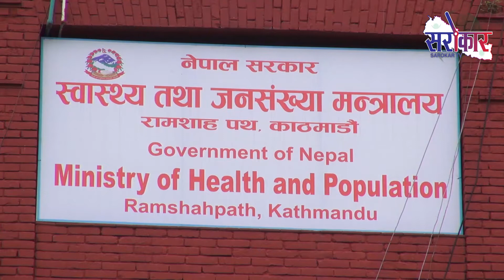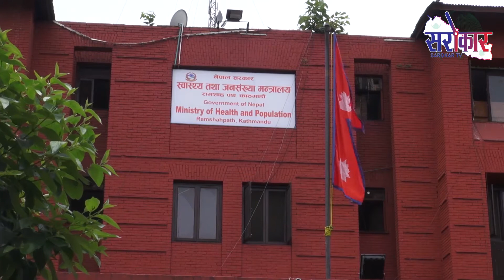Sarokar Dinver News || Sarokar TVHD